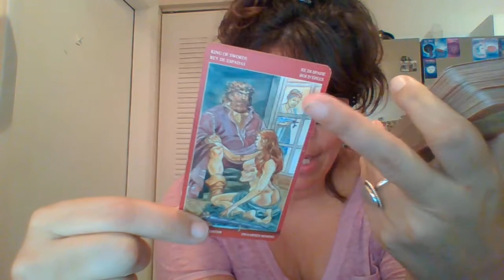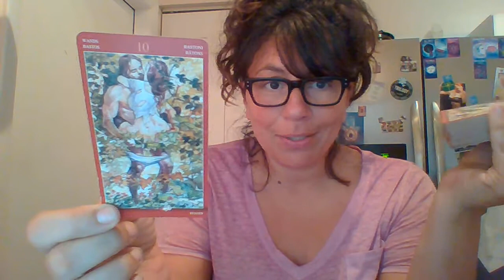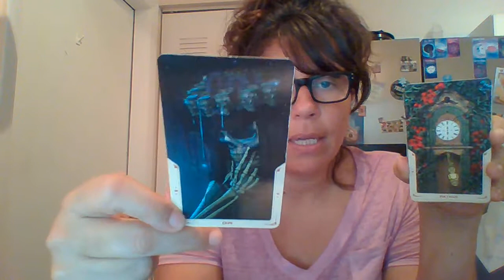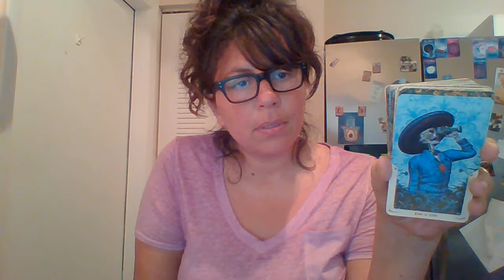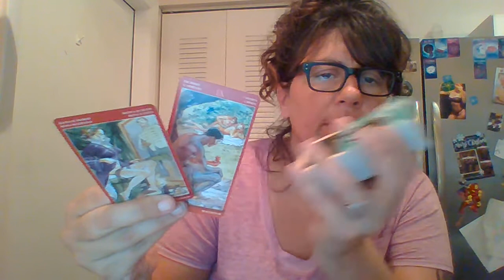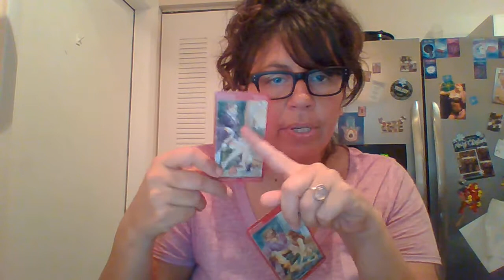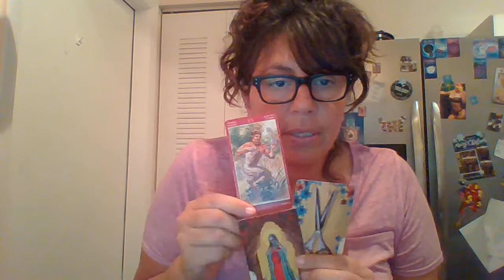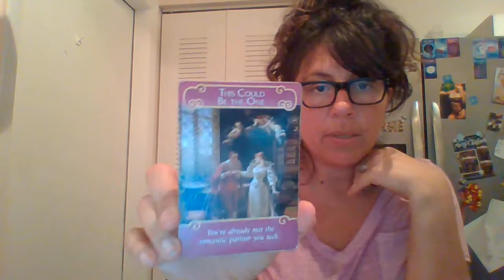DivineLove/TwinFlame/SoulMate : Time to fill our own cups.